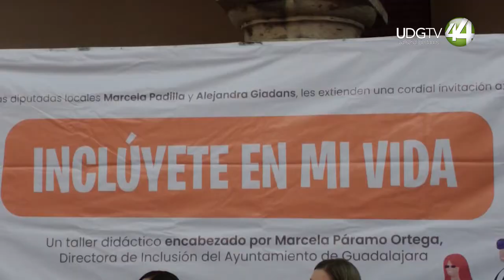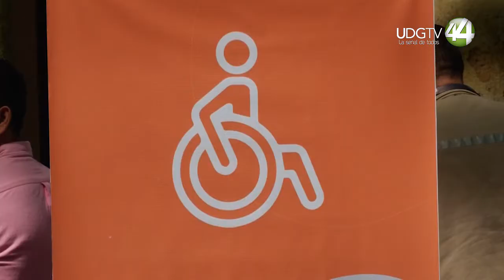Piden a diputados tomar decisiones que eliminen barreras a las personas con discapacidad